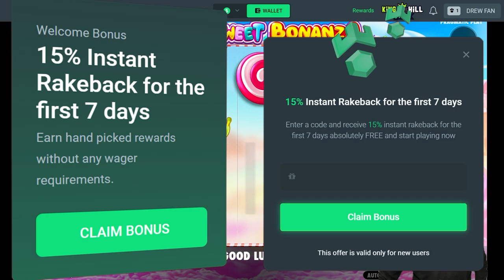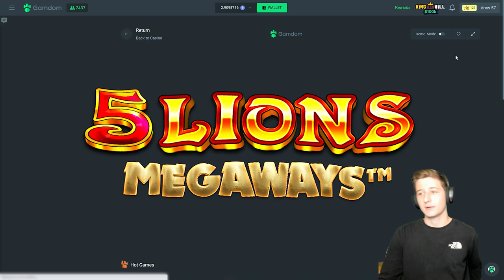I went to RANDOM Pragmatic Slots and did BIG Buys!